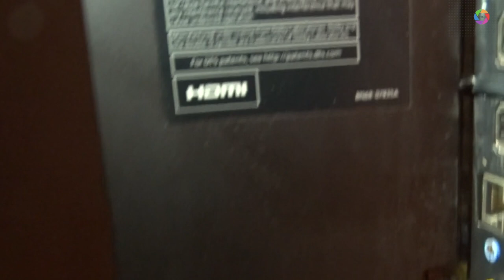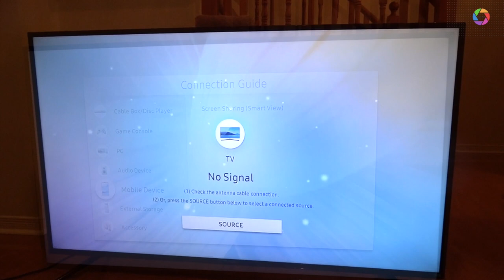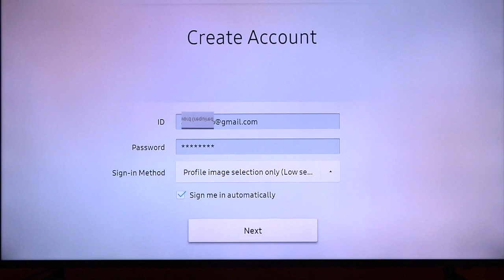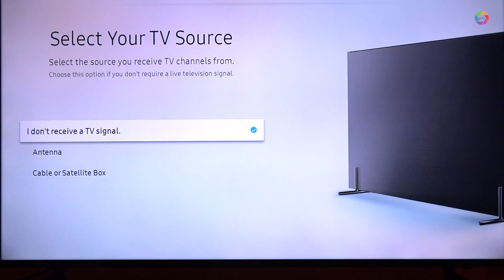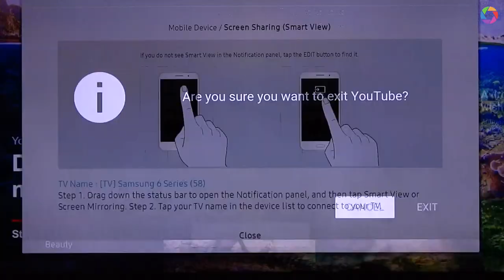Samsung Smart TV 58" 2018 Model Setup Guide